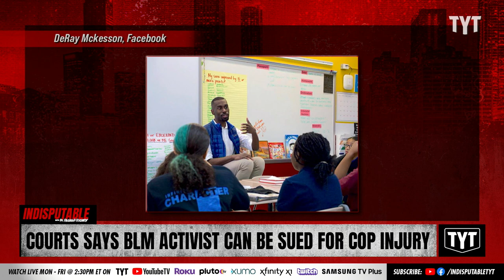Courts Say BLM Activist Can Be SUED For Cop Injury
This ruling could dramatically harm future protests and the First Amendment. Adrienne Lawrence and Dina Sayegh Doll discuss on Indisputable.

"BATON ROUGE, La. (AP) — A Louisiana police officer injured during protests over the 2016 killing of a black man can sue a Black Lives Matter organizer on the grounds he acted negligently by leading people to block a highway, a federal appeals court has ruled.

The Baton Rouge officer, identified only as John Doe in court records, had sued DeRay Mckesson and others who gathered as part of the Black Lives Matter movement after police fatally shot Alton Sterling, The Advocate reported. A federal judge threw out the lawsuit in 2017, citing First Amendment rights and noting Black Lives Matter was too loosely organized to sue."

220328__ID03Courts